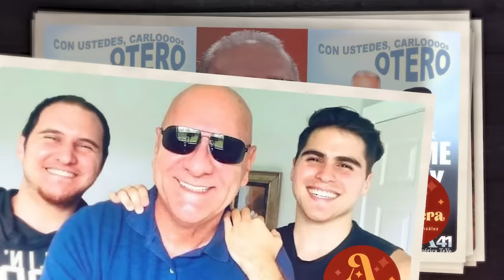🔴 CARLOS OTERO ME SORPRENDE 🤯 EN "A LA LIGERA 🎙️ 😂 🔥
"¡Bienvenidos a 'A LA LIGERA CON JUDITH GONZALEZ'! 🎙️ MagdalenaLaPeluayyo CubanosPorElMundo CubanosEnMiami CubanosALaLigera LatinosALaLigera ReinventarseALos85 Podcast ALaLigeraConJudithGonzalez 🌎